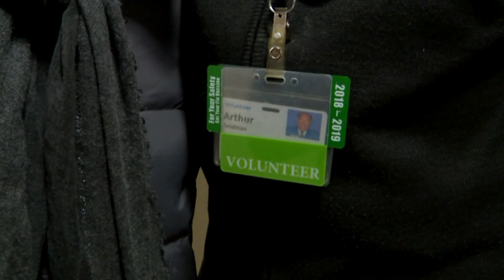Long Island hospital celebrates 102nd birthday of man who`s volunteered there for 23 years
Friends and family gathered Tuesday for a surprise celebration for hospital volunteer Arthur Seidman. He turns 102 on Thursday. Seidman has over 15,500 volunteer hours logged over the last 23 years at North Shore University Hospital.